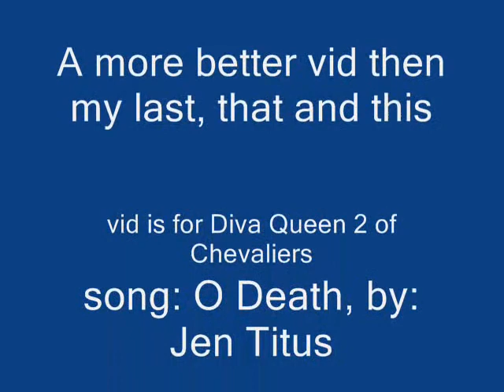Diva's Story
i think this might be better then my last one Diva video

This was I guess a messange saying " i'm back" since back then i wasn't on youtube for a real long time i think